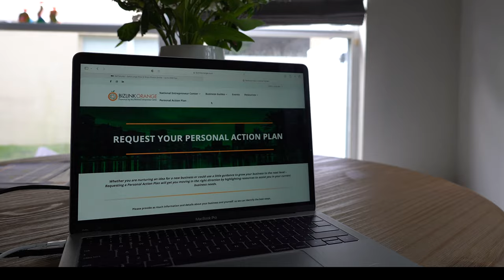BizLink Orange: Your 24-7 Resource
Did you know the resources of the NEC are available 24-7?